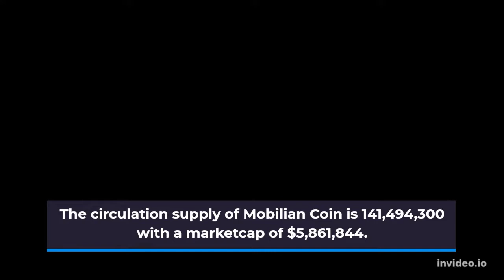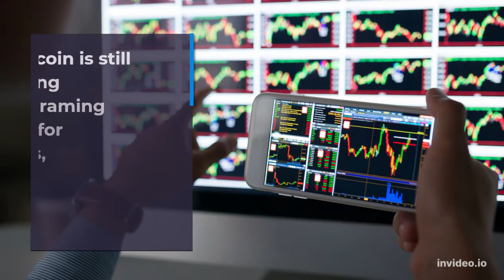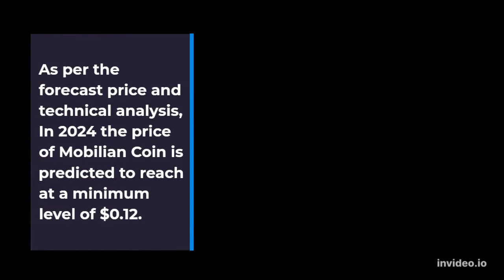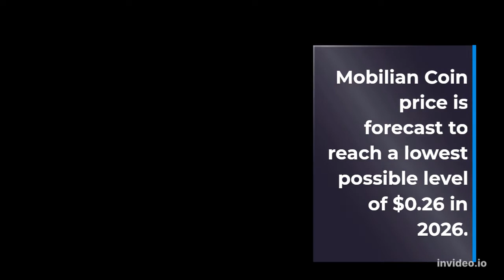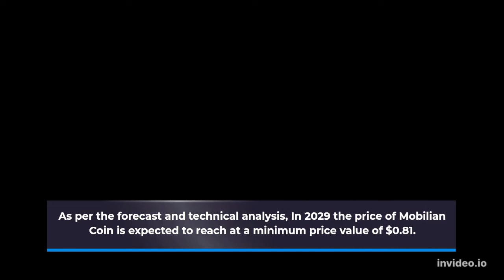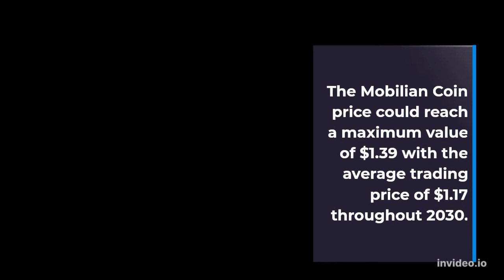Mobilian Coin Price Prediction 2022, 2025, 2030 MBN Price Forecast Cryptocurrency Price Prediction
Mobilian Coin Past Price Analysis
According to the latest data gathered, the current price of Mobilian Coin is $0.041 and MBN is currently ranked # in the entire crypto ecosystem.
The circulation supply of Mobilian Coin is 141,494,300 with a marketcap of $5,861,844.
If we compare the current market cap of the MBN with yesterday’s, you can see that the market cap is also down.
Mobilian Coin is facing a hard time getting on board with other crypto coins.
The MBN is down to almost -1.03% in the last 7 days.
Mobilian Coin (MBN) Price Prediction/Forecast for 2022, 2023, 2024, 2025 and 2030
Mobilian Coin Price Prediction 2022
According to our deep technical analysis on past price data of MBN, In 2022 the price of Mobilian Coin is predicted to reach at a minimum level of $0.056.
The MBN price can reach a maximum level of $0.067 with the average trading price of $0.058.
Mobilian Coin Price Prediction 2023
The price of Mobilian Coin is predicted to reach at a minimum level of $0.083 in 2023.
The Mobilian Coin price can reach a maximum level of $0.098 with the average price of $0.086 throughout 2023.
MBN Price Forecast for 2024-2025
As per the forecast price and technical analysis, In 2024 the price of Mobilian Coin is predicted to reach at a minimum level of $0.12.
The MBN price can reach a maximum level of $0.14 with the average trading price of $0.13.
The price of 1 Mobilian Coin is expected to reach at a minimum level of $0.18 in 2025.
The MBN price can reach a maximum level of $0.22 with the average price of $0.18 throughout 2025.
Mobilian Coin Price Prediction 2026
Mobilian Coin price is forecast to reach a lowest possible level of $0.26 in 2026.
As per our findings, the MBN price could reach a maximum possible level of $0.31 with the average forecast price of $0.27.
Mobilian Coin Price Prediction 2027
According to our deep technical analysis on past price data of MBN, In 2027 the price of Mobilian Coin is forecasted to be at around a minimum value of $0.38.
The Mobilian Coin price value can reach a maximum of $0.45 with the average trading value of $0.40 in USD.
Mobilian Coin (MBN) Price Prediction 2028
The price of Mobilian Coin is predicted to reach at a minimum value of $0.55 in 2028.
The Mobilian Coin price could reach a maximum value of $0.66 with the average trading price of $0.57 throughout 2028.
Mobilian Coin Price Prediction/Forecast 2029
As per the forecast and technical analysis, In 2029 the price of Mobilian Coin is expected to reach at a minimum price value of $0.81.
The MBN price can reach a maximum price value of $0.94 with the average value of $0.83.
Mobilian Coin (MBN) Price Prediction 2030
The price of Mobilian Coin is predicted to reach at a minimum value of $1.13 in 2030.
The Mobilian Coin price could reach a maximum value of $1.39 with the average trading price of $1.17 throughout 2030.
Mobilian Coin Price Prediction 2031
Mobilian Coin price is forecast to reach a lowest possible level of $1.57 in 2031.
As per our findings, the MBN price could reach a maximum possible level of $1.94 with the average forecast price of $1.63.

MORE :
Cryptocurrency Price Prediction